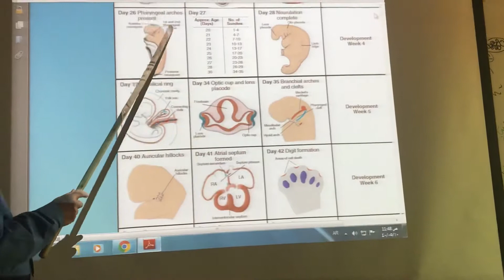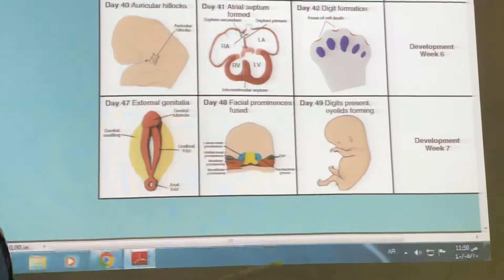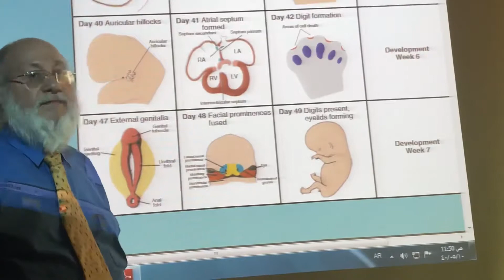General embryology 30 ( final important pictures , 2nd part ) , by Dr. Wahdan